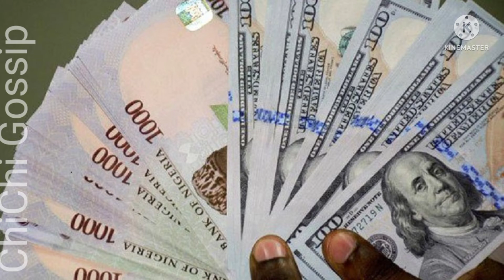How Dollar Hit 710 Naira In Nigeria.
Dollar Rate Hit 600 Naira In Nigeriamake money onlinehow to make money onlinemake money online 2022how to make money online 2022Naira value in dollarnigeria
Emefielie Godwin Emefielie trending ways to make money onlinemake money online fastmake money online for freeearn money onlinebest way to make money onlinehow to earn money onlinebest ways to make moneymake money from homeearn money online 2022